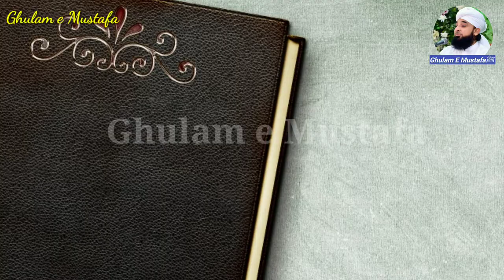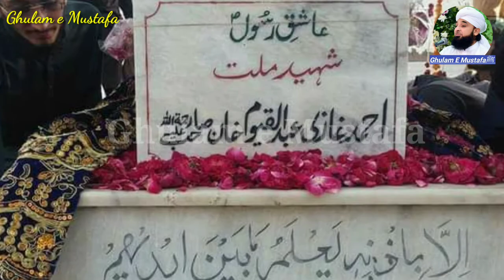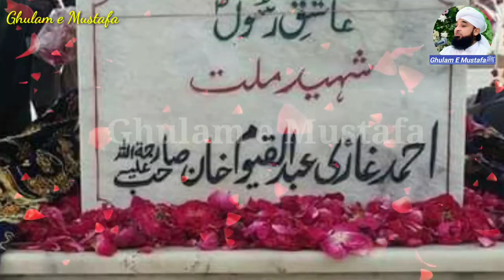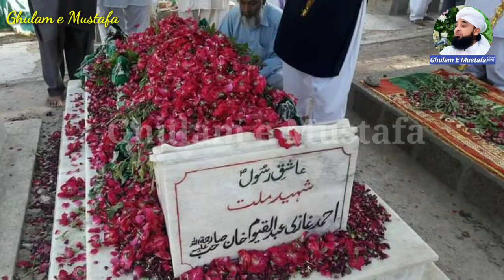Ghazi Abdul Qayyum shaheed History in Urdu/Hindi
Ghazi Abdul Qayyum shaheed | Shaheed e Namoos e Risalat | history in Urdu 1933
Ghazi Abdul Qayyum | Ghazi Abdul Qayyum Shaheed e Namoos e Risalat

پاکستانی قاری کی خوبصورت آواز میں تلاوت قرآن مجید سن کر ایمان تازہ ہو جائے گا آپ کا